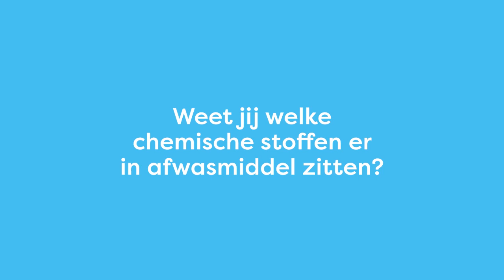Weet jij welke chemische stoffen er in afwasmiddel zitten?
Check welke chemische stoffen er in huishoudelijke producten zitten.